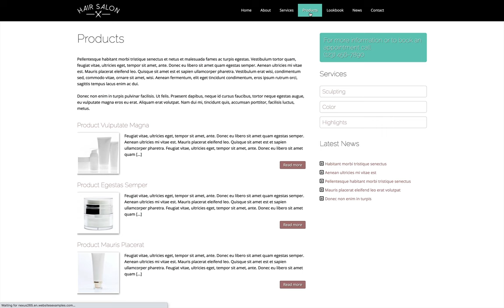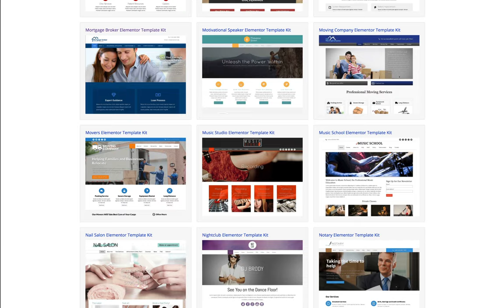The Hair Salon Elementor Template Kit - professionally styled web design for hair salons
Creating a custom salon website is easier than ever with the Hair Salon Elementor Template Kit. Show off your best photos and attract new clientele with a professional online presence that reflects the unique style of your salon.

With the Hair Salon Elementor Template Kit, you can have a sleek, professional salon website online faster than ever before. Even if you're short on time and web design skills or a big budget. This premium theme is built with the needs of a hair salon website in mind, so you'll find pages already set up with placeholder content for your services, styling products and a portfolio of your best work. The homepage features an image slider and spots for customer testimonials and quick navigation to important pages on your site. We've included pages to help you introduce your salon and your team of stylists, and we've even set up a few blog posts to get you started. All that's missing is your own photos and text.

The color scheme and layout can be easily customized without any coding at all using the powerful Elementor page builder. There's no need to lose valuable time searching for plugins, because this responsive theme includes popular features like social media integration and beautiful photo galleries. You'll find many hair salon website templates out there, but with so much of the work already done for you, the Hair Salon Elementor Template Kit is a cut above the rest!

The stylish, professional look and functionality of the Hair Salon Elementor Template Kit extends to the mobile version of your website, with gorgeous full-width images and user-friendly navigation. When visitors access your pages using handheld devices, this website template's mobile-optimized design will automatically adjust the layout of your content to display beautifully on any screen size. Mobile visitors can simply tap on your phone number to dial or tap your email to open a new draft. Treat your clients to a great mobile experience with the responsive Hair Salon Elementor Template Kit.

Our well-thought-out designs are meant to create professional looking websites for businesses and entrepreneurs. The WordPress theme can be used in such a way that you'll have the complete demo website ready almost instantaneous. Truly anyone can be a professional web designer and create beautiful websites with our WordPress themes.